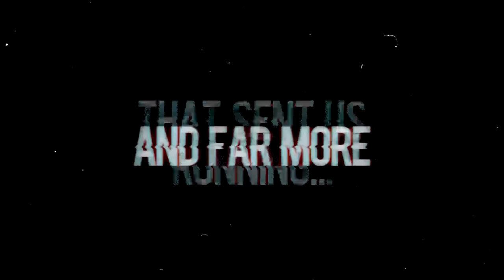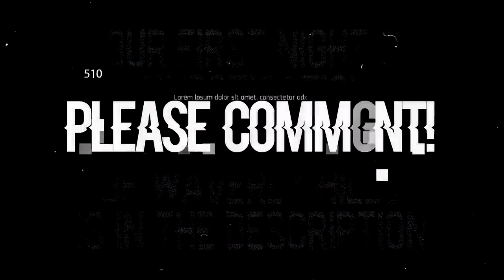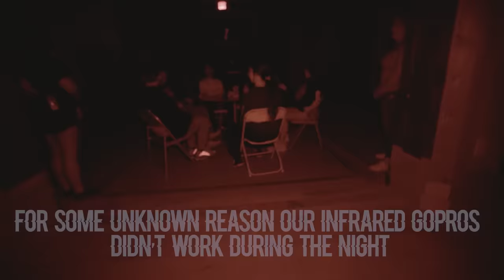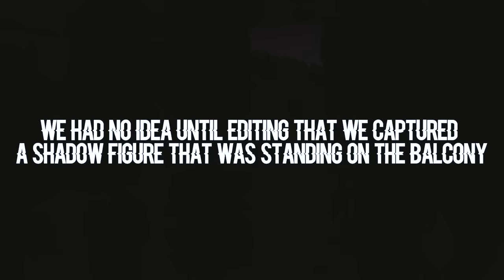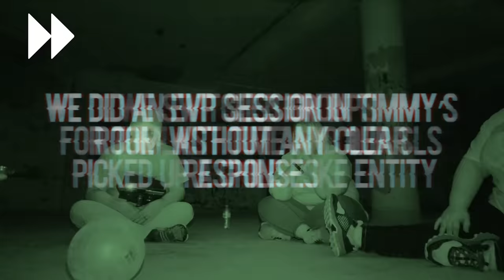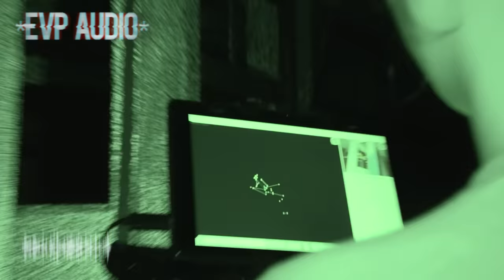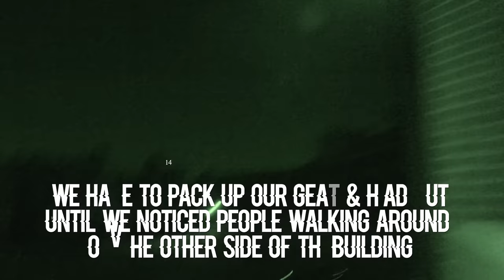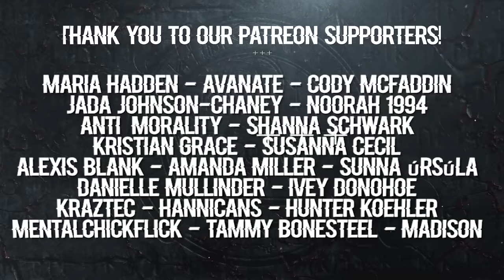OUR SCARIEST DEMON ENCOUNTER at WAVERLY HILLS (TERRIFYING EVIDENCE CAPTURED)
NIGHT TWO at the Haunted WAVERLY HILLS SANATORIUM and we captured A 6-7FT TALL SHADOW FIGURE STALKING US ON THE ROOF, 2 more shadow figures were seen that sent us running to document them up close, necklaces were broken off our necks & far more.

OVERNIGHT
9534 Reseda Blvd